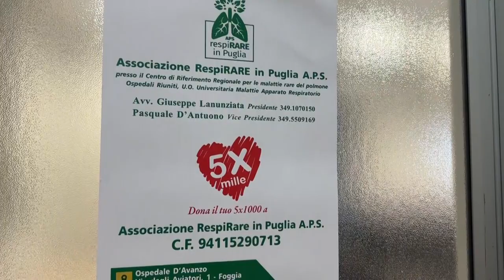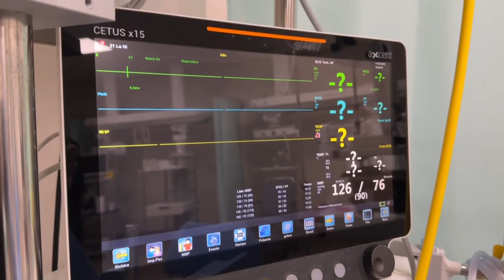Open Day al D’Avanzo di Foggia per le malattie rare polmonari